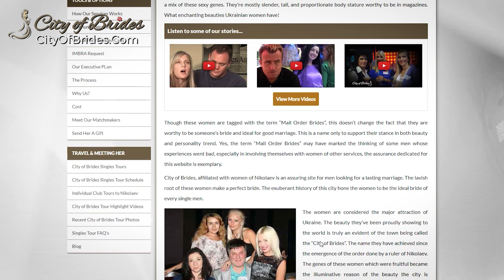Dating Ukraine Women in 2023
As Ukraine continues to fight for their freedom, countless Ukrainian women decided to relocate all over Europe or other neighboring countries to start anew. Yet despite the occurrences, many of these Slavic women wish true love would finally find its way to them, even those who chose to remain in cities like Nikolaev.

Though interested men can still make their way to Nikolaev and meet the woman of their dreams, our Ukrainian matchmakers advise men not to do so. Knowing that Ukraine isn’t entirely safe for the time being, we cannot risk our clients’ safety and security. But there are a few effective ways foreign guys who identify as passport bros to still pursue single Ukrainian girls during this trying time.

Anna, our Odessa Office Manager, gives interested men two choices to still attract Ukrainian women in spite of the ongoing war. While traveling to Ukraine seems off the list,  it may be better to start building virtual relationships via Skype calls for now. Ukrainian matchmakers believe virtual interaction remains by far the safest option to date Ukraine women.

Once chemistry happens and men rather meet face-to-face, it’s possible too, but outside Ukraine. Men interested in live introductions may opt for embarking on solo travel anywhere in Europe and invite Ukraine women to meet while financing the trip since a number of Slavic women can’t afford to travel from place to place to go out on dates.

Single Eastern European women who desire true love understand the risk of actual Ukraine dating but still hope interested men would take advantage of the alternatives to find lasting connections.

CHAPTERS:
00:00 Dating Ukrainian Women in 2023
00:36 Can Men Travel to Ukraine Now?
00:52 Meet Ukraine Women in Europe
01:20 Many Slavic Women Relocate in Europe
01:37 Effective Ways to Pursue Ukraine Girls
02:53 Dating Advice from Ukraine Matchmakers